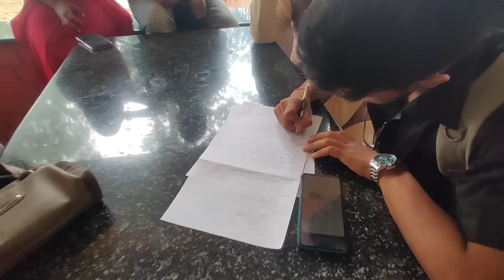Malnad fest 2k23 💥 // ಕಾಲೇಜ್ ಫೆಸ್ಟ್ ಮಾತ್ರ ಸಖತಾಗಿ ಇತ್ತು ❤️😌 // Cup yar gedru??